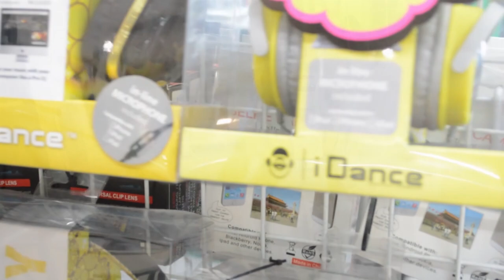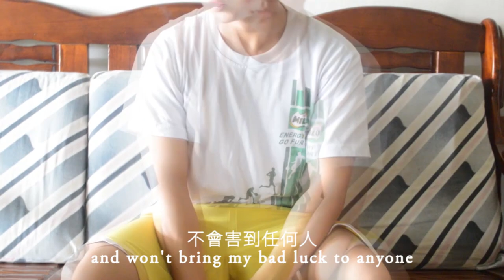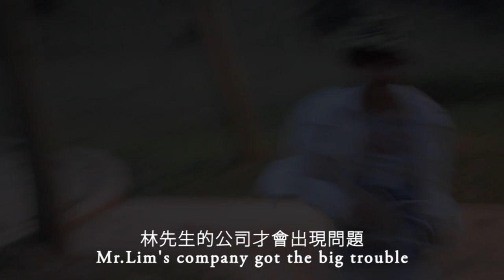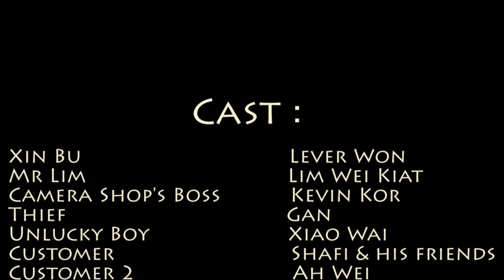Lucky Man 幸运侠 1080p Full HD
这是一个关于一位从小到大都被霉运缠着的人 ， 一直把霉运带给身边的人 ， 让他很难过 。 不过当他得到了一枚幸运戒 ， 他的命运从此改变 。

This story is about an unlucky-man who is always bring the bad lucks to those people who are around him. But when he get the lucky ring. He become " Lucky-Man " and start to get lucky and also use his ability to help people.

Previous video / 上一个视频 【 We Are Very Sorry 我们感到非常抱歉 || Lucky-Man 延期 / Postponed 】